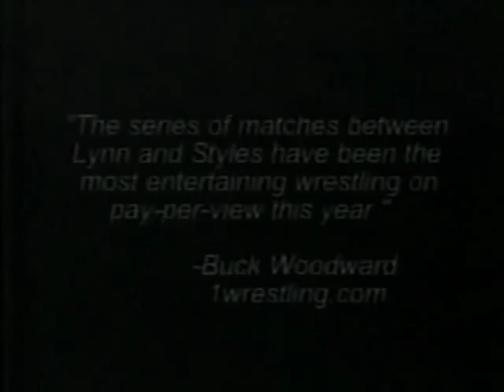AJ Styles vs Jerry Lynn, Part 1/3